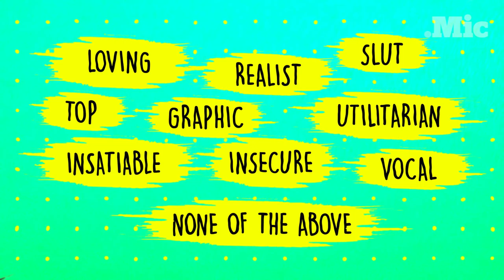Sexless Positivity | Skirt the Issue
Too often, sex positivity is associated only with promiscuity and fetishism. In reality, it’s perfectly possible to be both sex-positive and abstinent.